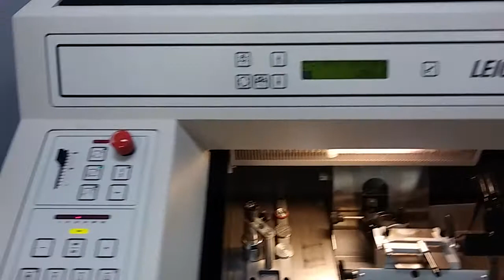Leica CM3050 S 3 Research Cryostat w/ Specimen Cooling Option-Microtome CM3050S - 11873